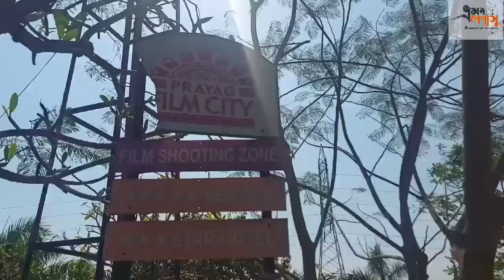Prayag Film City।Chandrakona Road প্রয়াগ ফিল্ম সিটি,চন্দ্রকোনা রোড Pachim Medinipur#prayagfilmcity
Medinipur Vlog - 2. - Prayag Film City

কলকাতার কাছেই এই শহরে আছে সমস্ত কিছু, শুধু নেই বলতে মানুষ আজ সেই শহরেই আজ আপনাদের নিয়ে আসছি চলুন ঘুরে আসি সেই শুনশান শহর থেকে, যার নাম প্রয়াগ ফিল্ম সিটি। অবস্থায় মেদিনীপুরের চন্দ্রকোনা রোডের ডুকিতে।

আসবেন কেমন করে হাওড়া থেকে পুরুলিয়া লোকাল ধরে CK Road স্টেশন সেখান থেকে টোটো করে 6.5 কি.মি। বাস ও পেয়ে যাবেন howrah থেকে।

Prayag Film City
Advance booking - Ashis Paul - 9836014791